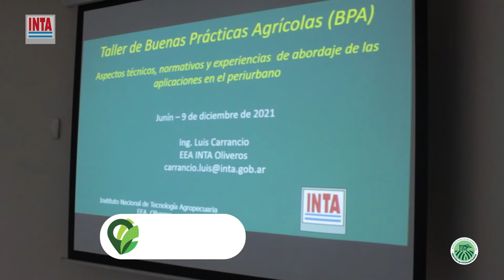Herramientas para la gestión de las aplicaciones en áreas periurbanas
Luis Carrancio visitó Junín en el marco del Proyecto Local de Buenas Prácticas en la Gestión de Fitosanitarios y realizó un taller organizado por INTA Junín y la Asociación de Ingenieros Agrónomos de Junín. Estuvieron presentes representantes de entidades agropecuarias, asociaciones y profesionales.